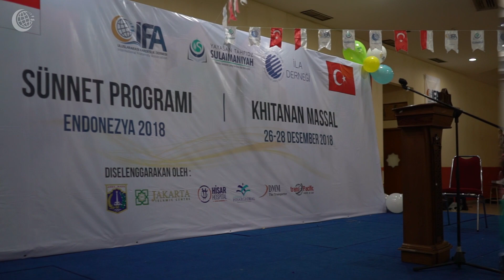Hayatın İçinden Hikayeler 2 | İFA Derneği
İFA Derneği olarak sünnetin ihyası için "Durmak yok gayret var..." misyonuyla çalışmaya devam ediyoruz.

Derneğimize ve sağlık organizasyonlarımıza gönül veren dostlarımız Dr. Hüseyin Yılmaz ve Abdülkadir Vıcıl'ın Filipinler'de ve Endonezya'da gerçekleştirdiğimiz Sağlıklı Sünnet organizasyonunda yaşadığı hikayeleri ve hatıraları sizler için derledik.

Daha binlerce güzel hikayemize ortak olmanız dileğiyle...

İFA DERNEĞİ

𝗢𝘆𝗻𝗮𝘁𝗺𝗮 𝗟𝗶𝘀𝘁𝗲𝗹𝗲𝗿𝗶𝗺𝗶𝘇

𝗗𝗲𝘀𝘁𝗲𝗸𝗹𝗲𝗿𝗶𝗻𝗶𝘇𝗶 𝗸𝗮𝘁ı𝗹 𝗯𝘂𝘁𝗼𝗻𝘂 𝘀𝗮𝘆𝗲𝘀𝗶𝗻𝗱𝗲 ç𝗼𝗸 𝗸𝗼𝗹𝗮𝘆 𝗯𝗶𝗿 ş𝗲𝗸𝗶𝗹𝗱𝗲 𝘀𝘂𝗻𝗮𝗯𝗶𝗹𝗶𝗿, 𝗵𝗮𝗳ı𝘇𝗹𝗮𝗿ı𝗻 𝘆𝗲𝘁𝗶ş𝗺𝗲𝘀𝗶𝗻𝗲 𝘃𝗲𝘀𝗶𝗹𝗲 𝗼𝗹𝗮𝗯𝗶𝗹𝗶𝗿𝘀𝗶𝗻𝗶𝘇: